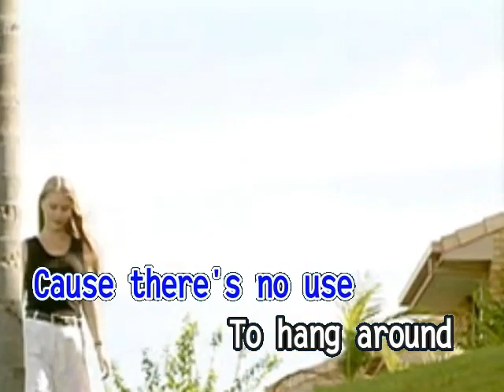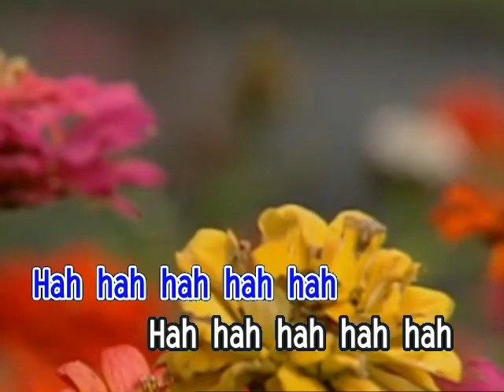AVSEQ12. CAN'T GET USED TO LOSING YOU - Chad And Jeremy | Ministar